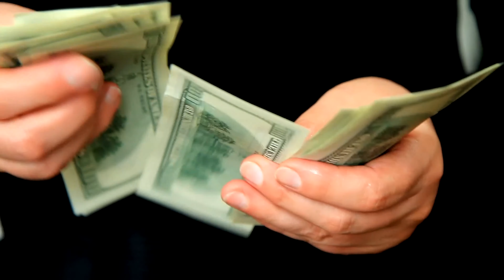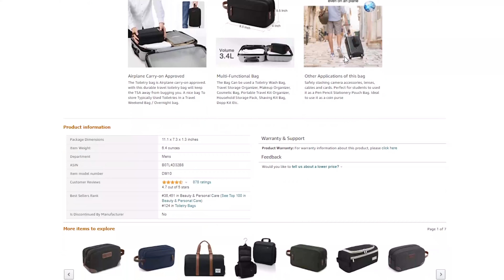Crushing Your Amazon PPC Campaigns in 2023 | Part 3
For most Amazon sellers, Amazon PPC management is confusing, to say the least. Search term management, campaign structure, bids, and all of that can be somewhat tricky to navigate. But once the concept is properly grasped and understood, it can lead to explosive growth on Amazon for you.

In this series of videos, we'll be looking at the best strategies to crushing your Amazon PPC campaigns to get SALES!

🕒 Timestamps 🕒
00:00- Secrets to Crushing Your Amazon PPC Campaigns 3
01:13- Defensive
04:10- ASIN
05:05- Brand
06:49- Conclusion

📙 FREE Using Keywords To Win On Amazon Insider Guide PDF

⚠️ The Exclusive Sponsor of This Video - Rank AMZ Offers the Skills, Knowledge, and Experience to Take your Amazon Business to the Next Level. We've consulted with dozens of seven-figure Amazon sellers and ranked hundreds of products to page one. We use only proven methods to boost your ranking and sales, saving you time and money.⚠️

📖 How To Set Up And Manage Successful Amazon PPC Campaigns For An Advantage Over Your Competitors

🌟 Rank AMZ’s  RECOMMENDED VIDEOS 🌟

❓ Have special requests or questions? Leave a comment on this video, I respond to all comments.